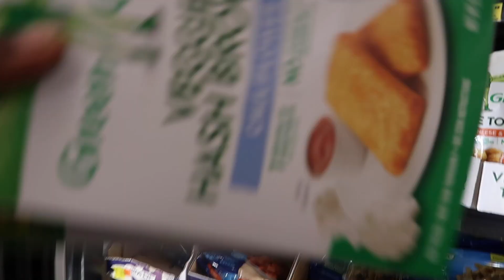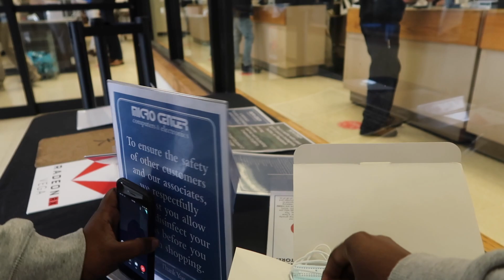A day in the life vlog with Royalty in Khandi Land! | VLOGMAS 2020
Welcome to my ISLAND!